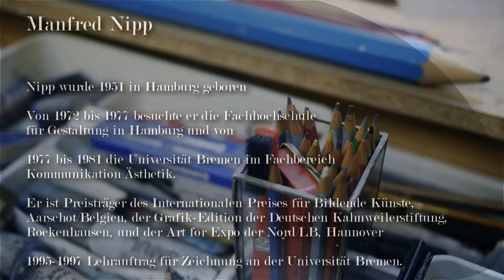Manfred Nipp - Ein Künstlerportrait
Folge 13

Nipp wurde 1951 in Hamburg geboren. Er lebt und arbeitet heute in Bremen. Von 1972 bis 1977 besuchte er die Fachhochschule für Gestaltung in Hamburg und von 1977 bis 1981 die Universität Bremen im Fachbereich Kommunikation/Ästhetik. Er ist Preisträger des Internationalen Preises für Bildende Künste, Aarschot/Belgien, der Grafik-Edition der Deutschen Kahnweilerstiftung, Rockenhausen, und der Art for Expo der Nord/LB, Hannover. 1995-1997 Lehrauftrag für Zeichnung an der Universität Bremen.

In die Stelle der Ausführung einer vorgefassten Bildkonzeption tritt bei Nipp der vom Augenblick bestimmte Vollzug des Malvorgangs, dessen Spuren das Bild konstituieren. Er bringt in seinen Arbeiten Notationen innerer Impulse in Form von spontanen Farbsetzungen, malerischen Gesten und skriptural-zeichenhaften Lineaturen zum Ausdruck. Ein ständiger Dialog der Zeichen, die auf diese Weise Autonomie erreichen.
Die Arbeiten sind Protokolle des Übergangs, inszeniert werden Rahmenbedingungen, Reibungs-punkte und Korrespondenzen. Linien und Flächen eröffnen neue Perspektiven, formulieren Zwischen-
zustände und stecken Räume als Orte eines permanenten Transits ab. Ein Nachdenken im und am Bild -- das Bild ist visuelles Objekt und mitteilendes Subjekt. Nipps Arbeiten sind bildnerische Produkte der Arbeit des Gedächtnisses, sind Vergegenständlichungen der Erinnerung. Die entstehenden grafischen und malerischen Zeichen und Spuren liefern den Anstoß zu einer Auseinandersetzung mit dem, was wir Realität nennen.

„Statt dass man die Dinge malt, wie man sie sieht, malt man das Sehen selber." (Ortega y Gasset)

Musik
Jared C Balogh
Kamila Kostur

depelmann.de